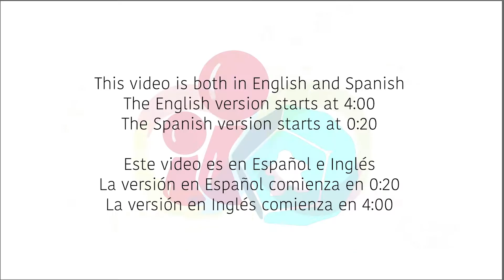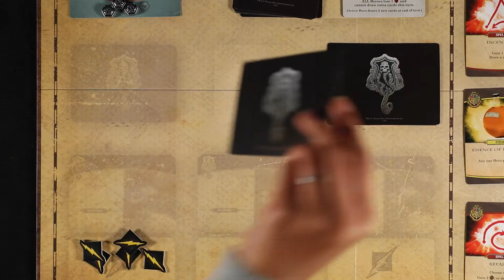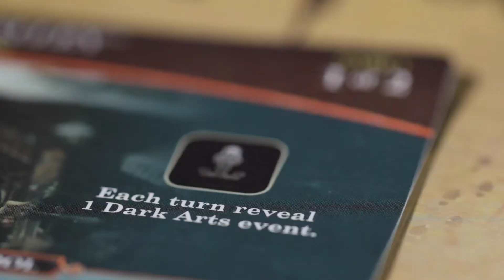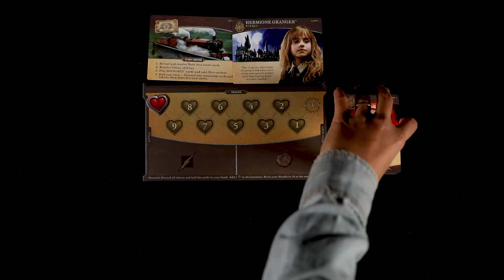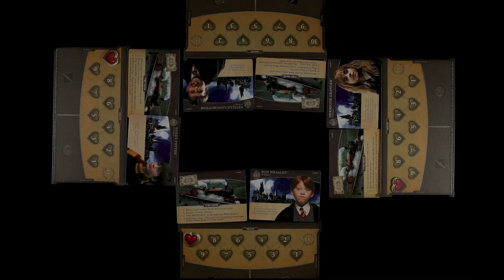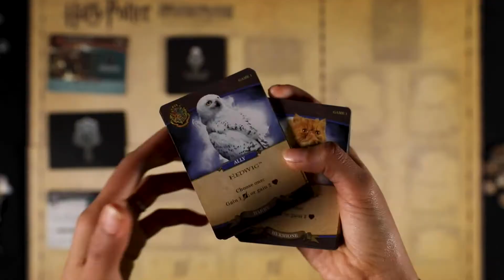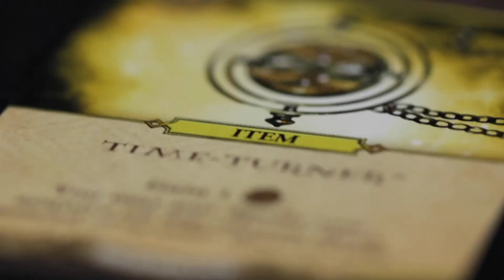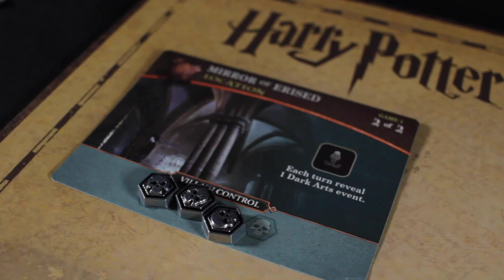Harry Potter Hogwarts Battle | English Español | How to play | Cómo jugar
4:00 English version
0:20 Versión en Español

EN: Hi everyone! This is Luna from Aspie Gamer Girl and today we are going to play Harry Potter: Hogwarts Battle, a 2 to 4 player deck-building game published by The Op.

In this co-op game players try to defeat all villains to move to the next game.

Here you can access more information about the game

ES: ¡Hola a todos! Yo soy Luna de Aspie Gamer Girl y hoy vamos a jugar a Harry Potter: Hogwarts Battle, un juego de cartas para 2 a 4 jugadores publicado por The Op.

En este juego cooperativo, los jugadores intentan derrotar a todos los villanos para pasar al siguiente juego.

Aquí pueden acceder a más información sobre el juego.

0:00 Intro 2 en 1

ESPAÑOL
0:20 Introducción/ Comentario
1:00 El juego
1:11 Preparación
1:54 Cómo jugar
3:39 Fin del juego

ENGLISH
4:00 Intro/ Commentary
4:43 The game
4:52 Set-Up
5:32 How to Play
7:19 End of the game